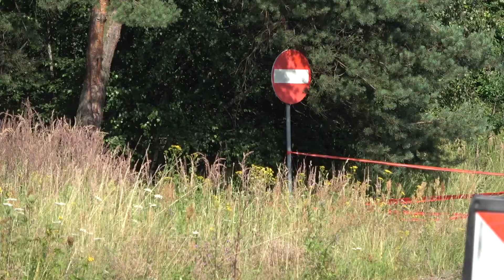4 Runda SMT 2020 - Orłowski / Raczek - Nissan Almera